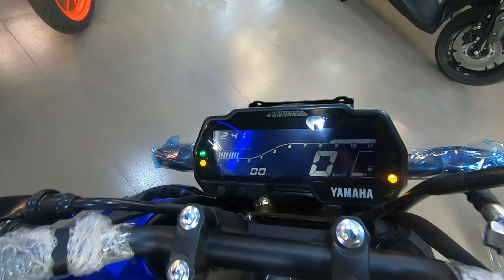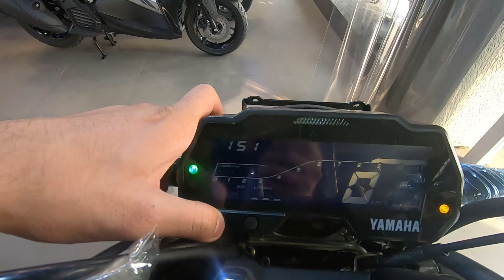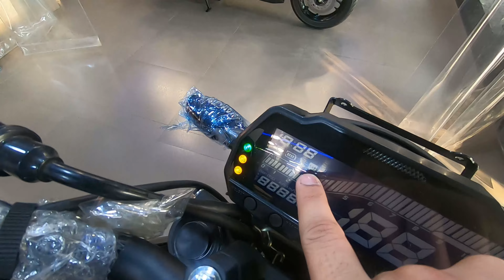2024 ki New BS7 Yamaha FZ-S V4.0 Matt Black with Golden Alloy Wheels | Dechrome | New Colour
Yamaha
Address: SUNLAND RESIDANCY, JAGARDANGA, RAJARHAT, near DEROZIO COLLEGE, Newtown, Kolkata, West Bengal 700136

2024 fz-s v4,
fzs v4 2024,
fz 2023 v3,
fzs 4.0 2023,
fz v5 new model 2023,
fz s v4 bd,
fz-s v4 review,
fz v4 review 2023,
fz v4 2023 black,
fz s v4.0,
fz v4 e20,
fzs v4 english review,
yamaha fzs v4 e20,
fz v4 2024,
fz s 3.0 2023,
yamaha fzs 4.0 2023,
fzs new model 2023 v3,
fzs new model 2023 v4,
fz s v4 bike,
2023 yamaha fzs v4,
new yamaha fzs v4 bs7,
fz v4 new update,
yamaha fzs 3.0 abs 2023,
yamaha fzs 3.0 2023,
fzs v4 dlx 2023,
version 4 fzs,
v4 fz,
fzs v5 2023,
2023 yamaha fz-s version 4.0,
2023 yamaha fz v4,
yamaha fzs v4.0 dlx,
fz v4 base model,
fz v4 instrument cluster,
fz v4 special edition,
fzs v4,
fzs v4 price in bangladesh,
fzs v4 top speed,
fzs v4 modified,
fzs v4 review,
fzs v4 mileage test,
fzs v4 2023,
fzs v4 black colour,
fzs v4 modification,
fzs v4 black,
fzs v4 new model 2023,
fzs v4 all colours,
fzs v4 accessories,
fzs v4 abs test,
fzs v4 abs,
fzs v4 all colours 2023,
fzs v4 app connect,
fzs v4 attitude status,
fzs v4 all details,
fzs v4 all gear top speed,
fzs v4 accident,
apache rtr 160 4v vs fzs v4,
apache 160 4v vs fzs v4,
apache 160 vs fzs v4,
apache 160 4v bs6 vs yamaha fzs v4,
apache rtr 160 2v vs fzs v4,
accessories for fzs v4,
apache 160 4v vs fzs v4 drag race,
how to on abs in fzs v4,
fzs v4 down payment and emi,
fzs v4 bd,
fzs v4 bluetooth connection,
fzs v4 bangladesh,
fzs v4 blue colour,
fzs v4 bs7,
fzs v4 bangla review,
fzs v4 bd price,
fzs v4 bs7 price in bangladesh,
black fzs v4,
bajaj pulsar n160 vs yamaha fzs v4,
bajaj pulsar 150 vs yamaha fzs v4,
bike fzs v4,
best helmet for fzs v4,
bajaj n150 vs yamaha fzs v4,
bajaj pulsar p150 vs yamaha fzs v4,
buying fzs v4,
best engine oil for yamaha fzs v4,
best helmet for yamaha fzs v4,
fzs v4 colours,
fzs v4 crash guard,
fzs v4 charging point,
fzs v4 cc,
fzs v4 city ride,
fzs v4 comparison,
fzs v4 clutch plate change,
fzs v4 cons,
fzs v4 chain lube,
fzs v4 crash guard price,
crash guard for fzs v4,
cons of fzs v4,
classic gears fzs v4,
how to connect yamaha fzs v4 bluetooth,
how to connect fzs v4 bluetooth,
how to connect yamaha fzs v4 bluetooth tamil,
how to change time in fzs v4,
how to change name in fzs v4,
how to check mileage in fzs v4,
traction control in fzs v4,
fzs v4 deluxe review bangla,
fzs v4 deluxe,
fzs v4 deluxe 2023,
fzs v4 deluxe price in bangladesh,
fzs v4 dual channel abs,
fzs v4 drag race,
fzs v4 delivery,
fzs v4 deluxe review,
fzs v4 deluxe modified,
fzs v4 deluxe top speed,
disadvantages of fzs v4,
delivery of fzs v4,
dark matte blue fzs v4,
duke 125 vs fzs v4,
difference between fzs v3 and fzs v4,
duke 200 vs fzs v4,
fzs v3 deluxe vs fzs v4,
ktm duke 125 vs fzs v4,
taking delivery of fzs v4,
how to drive fzs v4,
fzs v4 exhaust sound,
fzs v4 exhaust modified,
fzs v4 emi down payment,
fzs v4 e20,
fzs v4 europe,
fzs v4 exhaust sound modified,
fzs v4 engine sound,
fzs v4 exhaust change,
fzs v4 exhaust modification,
fzs v4 engine guard,
best exhaust for fzs v4,
sc project exhaust fzs v4,
yamaha fzs v4 modified exhaust,
yamaha fzs v4 standard edition,
fzs v4 full review,
fzs v4 features,
fzs v4 finance details,
fzs v4 full black,
fzs v4 fazer,
fzs v4 full modified,
fzs v4 fog light,
fzs v4 first service cost,
fzs v4 fuel injected,
fzs v4 full details,
fzx vs fzs v4,
fzs v3 vs fzs v4 comparison,
fzs v3 vs fzs v4,
fzs v3 vs fzs v4 comparison tamil,
fz 25 vs fzs v4,
fzs v3 vs fzs v4 drag race,
fzs v4 vs fzs v4 deluxe,
fz v4 vs fzs v4,
fz fi vs fzs v4,
fazer fzs v4,
fzs v4 grey colour,
fzs v4 gear indicator,
fzs v4 good or bad,
fzs v4 gear shift pattern,
fzs v4 gear indicator installation,
fzs v4 gray,
fzs v4 grey colour modified,
fzs v4 glossy black,
fzs v4 gear shift,
fzs v4 grey,
gixxer sf vs fzs v4,
gixxer sf 150 vs fzs v4,
gixxer 150 vs fzs v4,
gear indicator in fzs v4,
gear indicator installation yamaha fzs v4,
gear position indicator in fzs v4,
gixxer fi abs vs fzs v4,
gixxer sf 155 vs fzs v4,
leg guard for fzs v4,
fzs v4 headlight test,
fzs v4 headlight modified,
fzs v4 hazard light,
fzs v4 height test,
fzs v4 hidden features,
fzs v4 high speed,
fzs v4 headlight,
fzs v4 hazard flasher,
fzs v4 headlight change,
fzs v4 how to connect bluetooth,
hornet 2.0 vs fzs v4,
hero xtreme 160r 4v vs fzs v4,
yamaha fzs v4 vs honda sp160,
how to set time in fzs v4,
how to set time in yamaha fzs v4,
hunter 350 vs fzs v4,
fzs v4 in bangladesh,
fzs v4 in nepal,
fzs v4 in bd,
fzs v4 india,
fzs v4 instrument cluster,
fzs v4 in telugu,
fzs v4 indicator,
fzs v4 indicator modified,
fzs v4 indonesia,
fzs v4 in tamil,
is fzs v4 worth buying,
how to connect bluetooth in fzs v4,
how to on tcs in fzs v4,
fzs v4 problems,
fzs v4 rider veer ji,
fzs v4 kitne cc ka hai,
fzs v4 koto cc,
fzs v4 ka time kaise set karen,
fzs v4 kick start,
fzs v4 kaise chalaye,